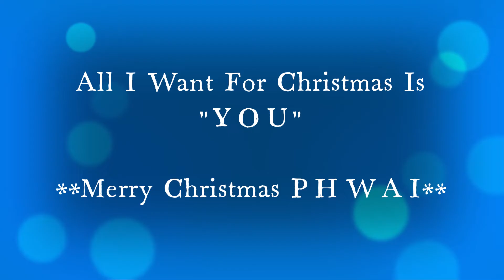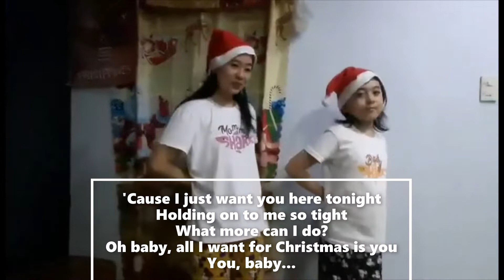A CHRISTMAS DANCE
With the song of All I Want For Christmas Is For You (CTTO)